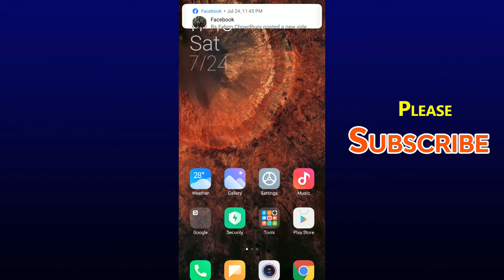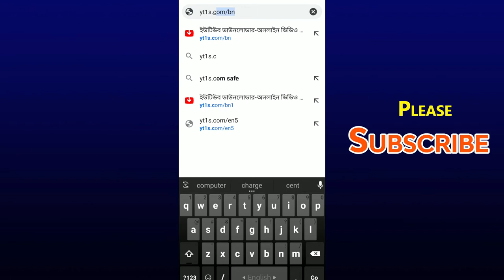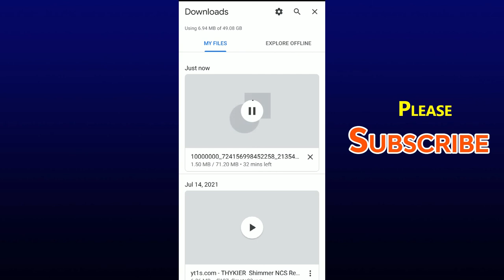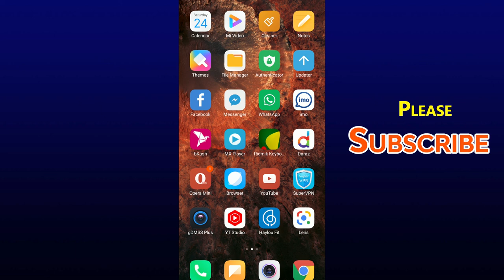Facebook-এর ভিডিও Download করুন ।। How to download the Facebook video using no apps.